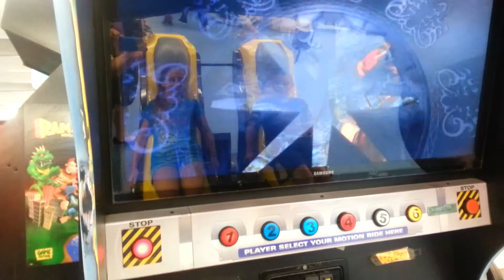Heather and Shawn at the beach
Roller coaster video game